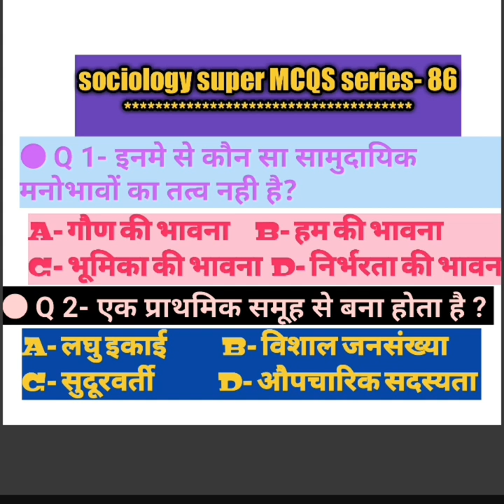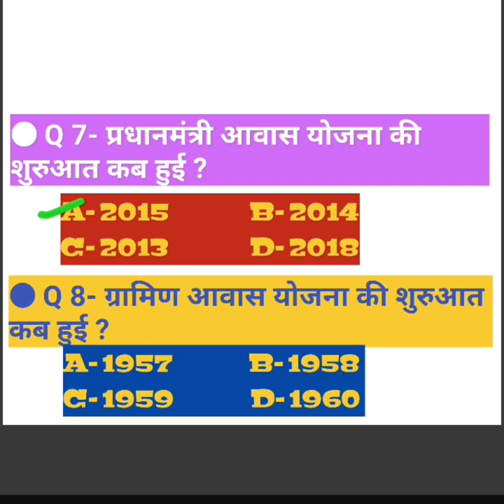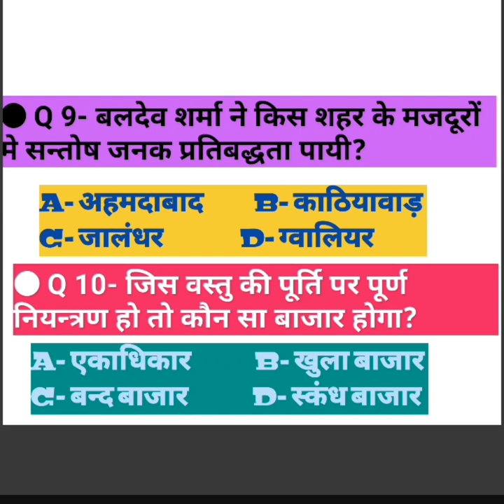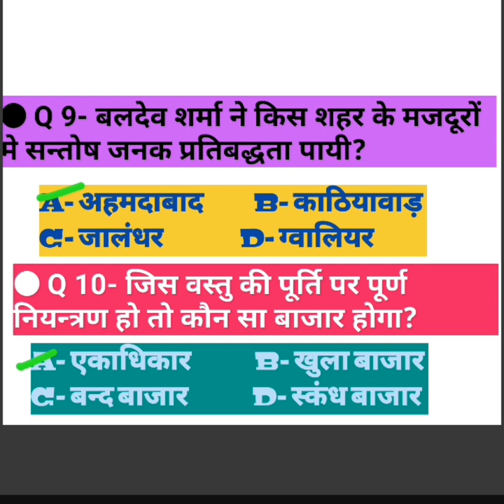Sociology super MCQS series- 86 , ugc Net, Jrf, assistant PROFESOR, GDC, PGT, DSSSB, upsc 🏆🥇🎯